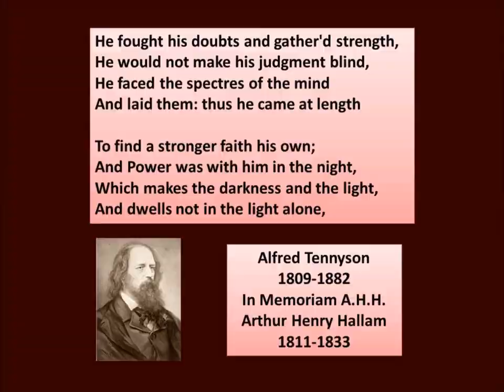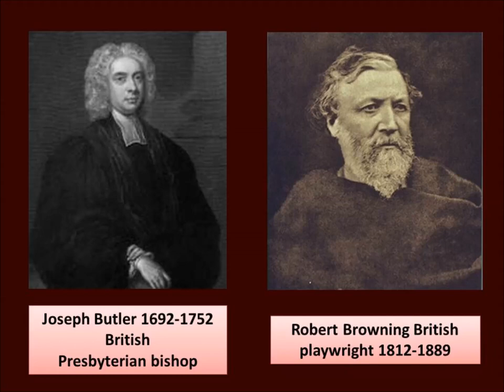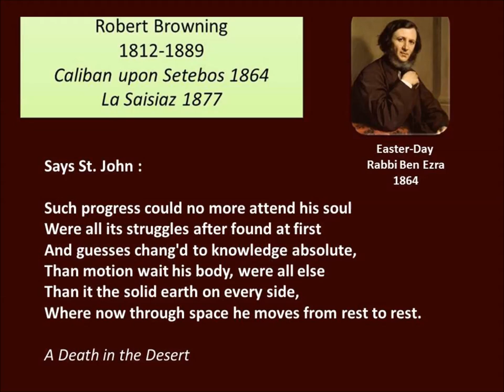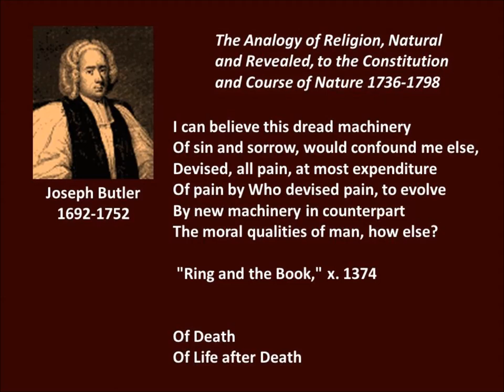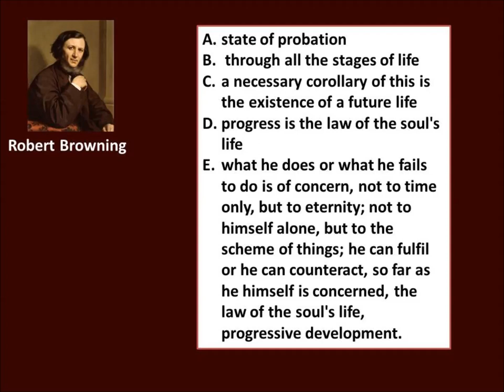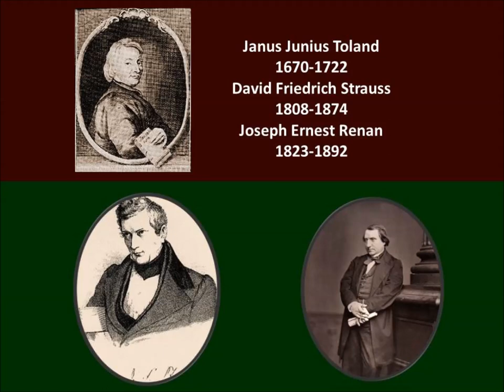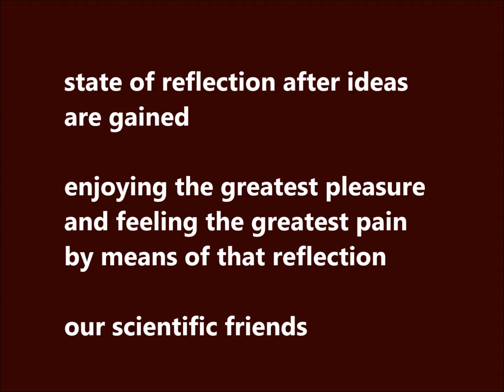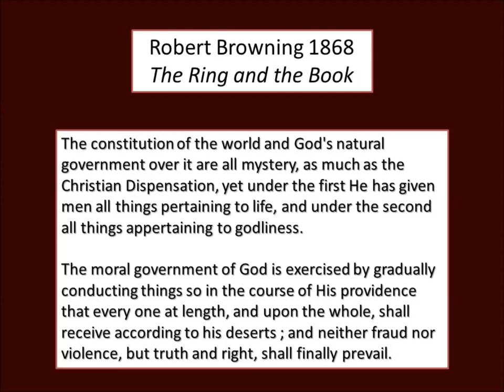Robert Browning and Bishop Butler on Christianity 1752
This is a short  section from John Churton Collins 1913 Posthumous Essays. He compares the writings of Bishop Joseph Butler 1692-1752 with those of Robert Browning 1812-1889 regarding the Christian religion.